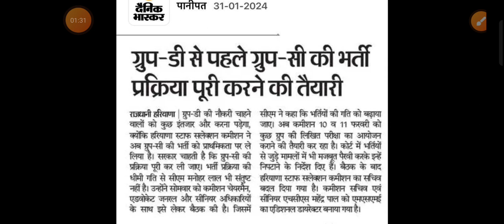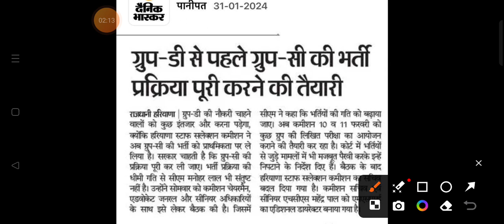BIG BREAKING! ग्रुप डी और सी का कार्यभार सीएम मनोहर लाल खट्टर ने लिया अपने हाथों में